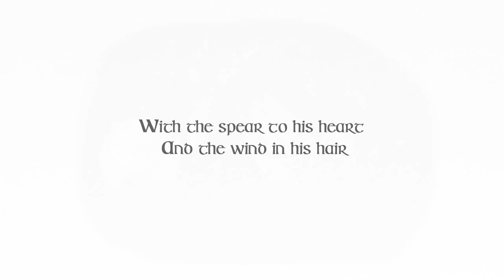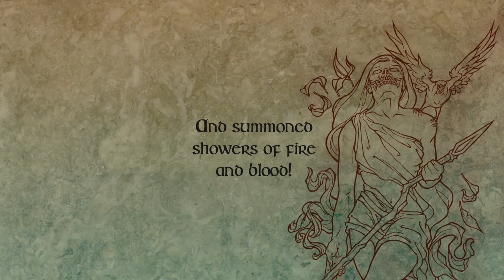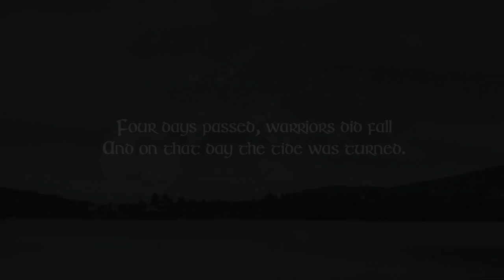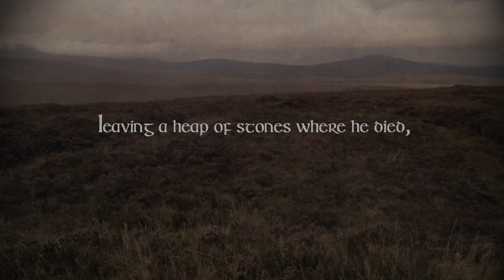CELTACHOR - King Eochaid's Fall (LYRIC VIDEO)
King Eochaid's Fall - LYRIC VIDEO  taken from Celtachors upcoming album "Nuada Of The Silver Arm" which will be released through TrollZorn Records on the 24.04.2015.

Celtachor is a Blackened Folk Metal band from Ireland. Born in 2007, it became a full working band in 2010, melding the influences of black/doom/folk metal together in one combined force. The band sees themselves as the narrators of Irish Mythology. The band’s main goal is to showcase their own vision of those stories, playing the music with passion and from the heart. The band released a demo in 2010 and their first album in November 2012

Tracklist:
01: Arrival Of The Tuatha
02: The Mighty Sreng
03: King Eochaid's Fall
04: Bres
05: Nuada Of The Silver Arm
06: The Gathering at Teamhair
07: Second Battle Of Magh Tuireadh
08: Nuada's Burial
09: Uaithne: The Dagda's Harp